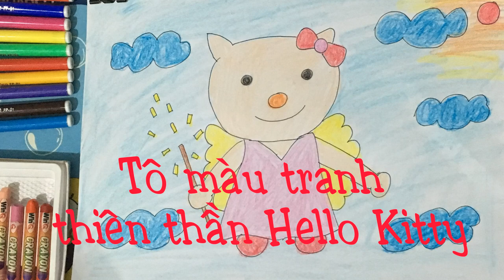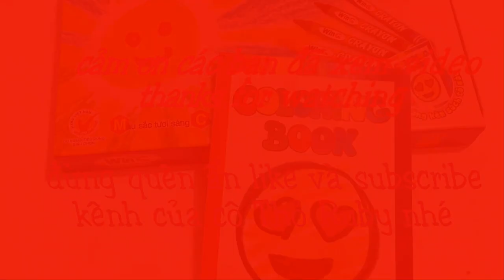Tô màu tranh thiên thần Hello Kitty-Coloring an angel Hello Kitty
Video này diễn tả cách tô màu tranh thiên thần Hello Kitty-Coloring an angel Hello Kitty . Nó giúp các bé biết cách tô màu tranh  và nhận biết một số màu cơ bản: đỏ, xanh lam, vàng, trắng, hồng, nâu,...